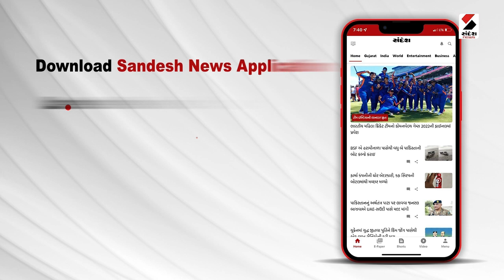Vadodaraની PGU હોસ્ટેલમાં હોબાળો@SandeshNewsTV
વડોદરાની PGU હોસ્ટેલમાં હોબાળો
સુવિધાઓ ન મળતા વિદ્યાર્થિનીઓનો હોબાળો
હોસ્ટેલનું સંચાલન કરતી કંપની સામે લાગ્યા નારા
ટેન્ઝા લિવિંગ કંપની સામે લાગ્યા નારા
ભોજનમાં કીડા નીકળતા હોવાના આક્ષેપ
હોસ્ટેલના અનેક રૂમના દરવાજાની સ્ટોપરો તૂટેલી
અપૂરતી વ્યવસ્થાઓને કારણે વિદ્યાર્થિનીઓ મેદાને